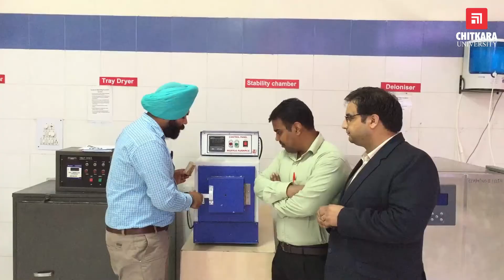Saving the planet with GreenBattery – Proton Flow Battery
Lead/lithium batteries may contribute substantially to environmental pollution and adverse human health impacts due to potentially toxic materials. Imagine a battery that emits water as a by-product! That’s what our researchers have accomplished. In this video, Dr. Ramkumar and Dr. Oberoi explain how we make the proton flow battery.